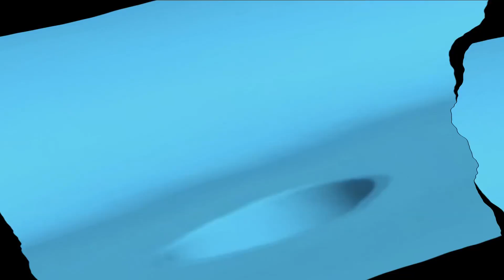Boing Toys Effects (Sponsored By PWTPTTD Csupo Effects) (EXTENDED)